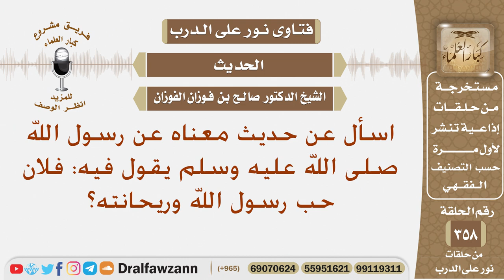اسأل عن حديث معناه عن رسول الله صلى الله عليه وسلم وفيه: فلان حب رسول الله وريحانته؟ صالح الفوزان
نص السؤال: اسأل عن حديث معناه عن رسول الله صلى الله عليه وسلم يقول فيه: فلان حب رسول الله وريحانته؟
السيرة الذاتية :
للاشتراك في قناة الشيخ صالح الفوزان

رئيس الفريق
لمشروع كبار العلماء